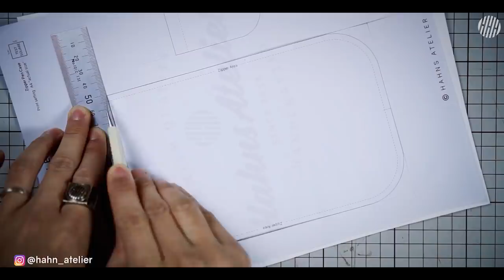Make your own Leather Pen Case... It's hard, but it's worth it? | Leathercraft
► LEATHER
Art.Buttero 1.8mm (4oz)